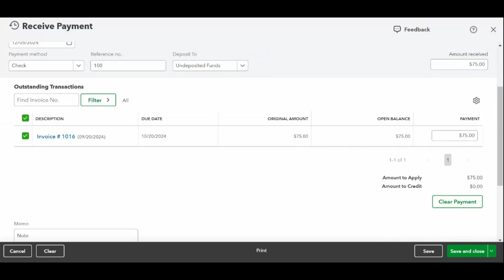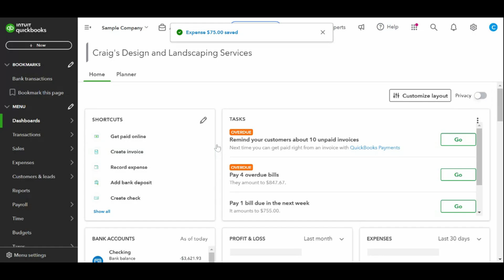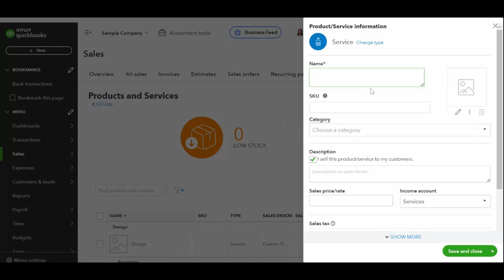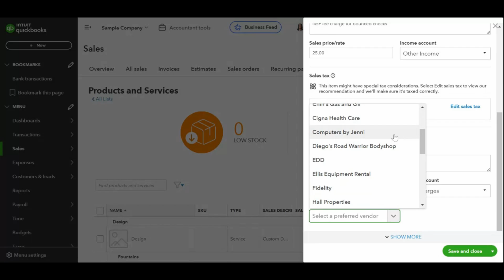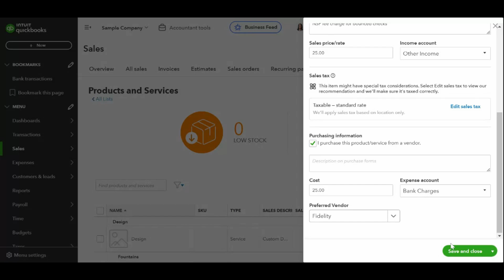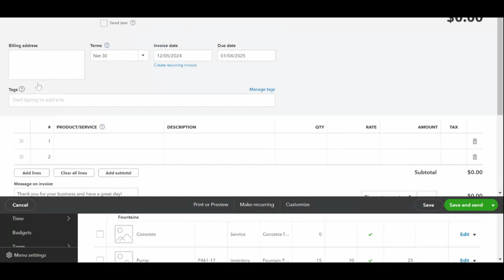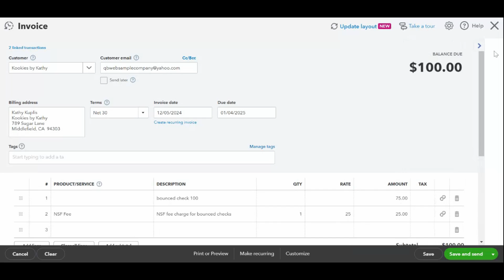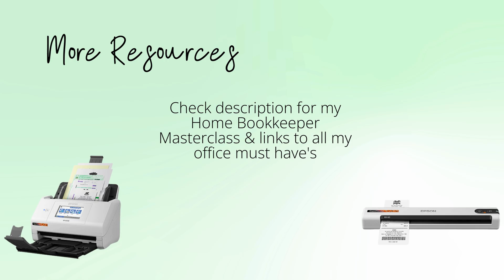How To Record a Bounced Check in QuickBooks Online | QBO Tutorial | The Home Bookkeeper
If you have any video requests or tutorials you would like to see make sure to leave them in the comments below.

Try Audible & Listen While You Work

Never run out of supplies with Amazon Business

Shop My Home Office:
Receipt Scanner
Portable Receipt Scanner